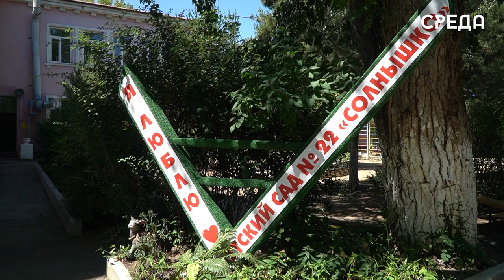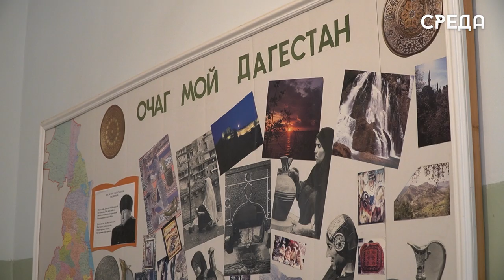Каспийский детский сад №22 активно развивает народно-прикладное искусство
Дагестан всегда славился своей самобытностью и культурой народов, которую с самого детства прививают детям из поколения в поколение. Так, в детском саду Каспийска №22 «Солнышко» большое внимание уделено воспитанию патриотического духа через народно прикладное творчество. Заведующая дошкольным образовательным учреждением Гулля Кубачанова рассказывает, что идея сделать народную тематику изюминкой детского сада пришла неожиданно.

Коллектив детского сада также решил привлечь к данному направлению и родителей воспитанников, так как их поддержка для достижения результата необходима. Со временем в дошкольном образовательном учреждении начали проводить различные культурные мероприятия, посвященные народно-прикладному творчеству.